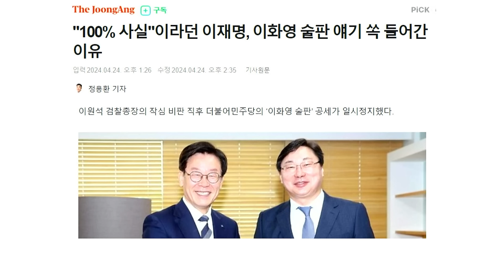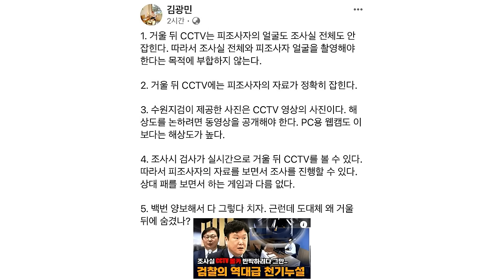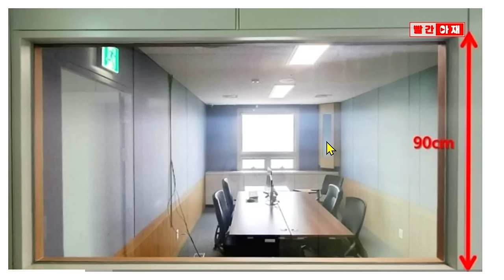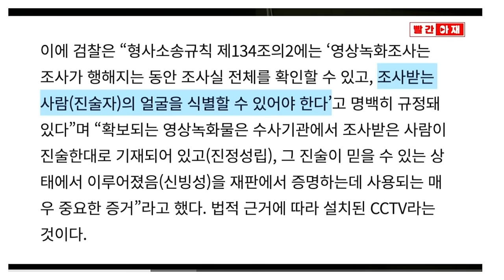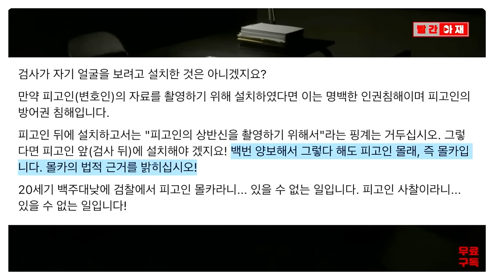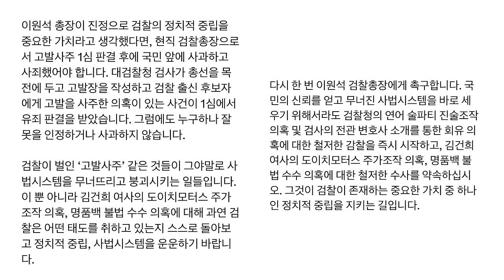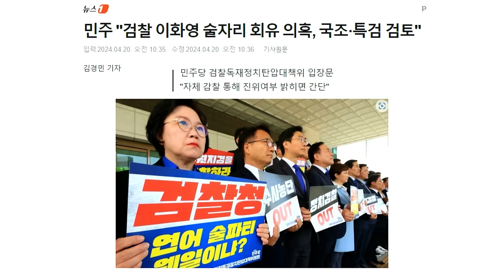검찰의 숨통을 조여가는 이화영 회유 증거들이 줄줄줄 [쌍김시대]